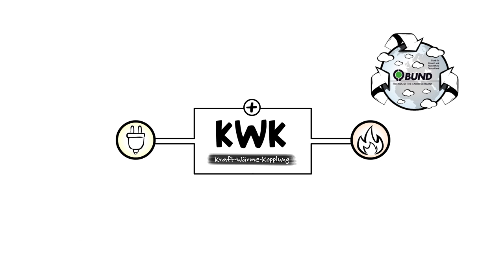EXPLANIDEO erklärt die Kraft-Wärme-Kopplung für den BUND Hessen e.V. - DIGITAL CUT-OUT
Die Kraft-Wärme-Kopplung ist ein spannendes, aktuelles Thema rund um die Energiewende, das der BUND Hessen e.V. in diesem modern interpretierten DIGITAL CU-OUT (Legetrick) erklärt.

Viel Freude beim ansehen!

Stil: Digital Cut-Out

Sprache: Deutsch

TEXT:

Wir sind der BUND.
Der Verband zum Schutz von Natur und Umwelt.
Wir wollen mit Ihnen die Energiewende vorantreiben und so das Klima schützen.
Ein wichtiger Baustein dafür ist die Kraft-Wärme-Kopplung.

Das Prinzip ist ganz einfach: Mit einer KWK-Anlage wird Strom und
Wärme produziert – dezentral und effizient.
Und zwar aus Gas, Biogas, Holz, Pellets oder Wasserstoff.
Egal welcher Brennstoff zugrunde liegt, die dabei entstehende Wärme wird zum Beheizen des Gebäudes sowie für das Warmwasser genutzt.
Die KaWeKa ist also eine stromerzeugende Heizung!
Das ist aktiver Klimaschutz, denn die doppelte Nutzung des Brennstoffs für Strom und Wärme spart Ressourcen.
Und mit dem Strom können Sie Ihr gesamtes Gebäude versorgen.
Überschüssiger Strom wird ins Netz eingespeist und vergütet.
Es ist Ihre Energie! Eigener Strom, eigene Wärme, eigene Entscheidung.

Für mehr Unabhängigkeit vom Versorger, mehr Klimaschutz und weniger Ressourcenverbrauch!

Mit der BUND-Infokampagne wollen wir dazu beitragen, die Vorteile der Kraft-Wärme-Kopplung bekannter zu machen.

Wir unterstützen Sie auf Ihrem Weg zur eigenen Anlage.
Mit Kraft-Wärme-Kopplung in eine umweltschonende Zukunft.
Ihr BUND.